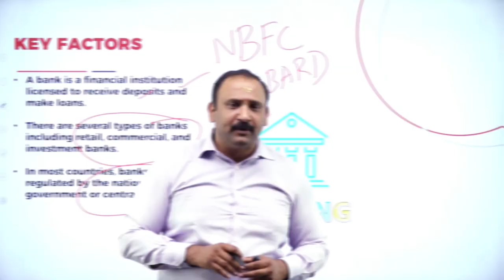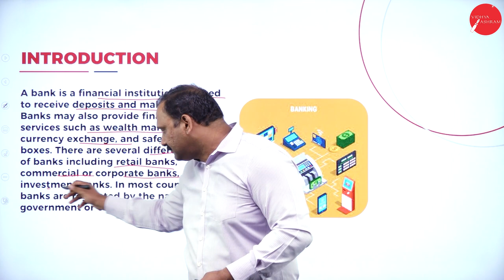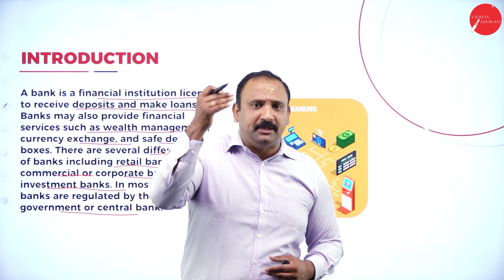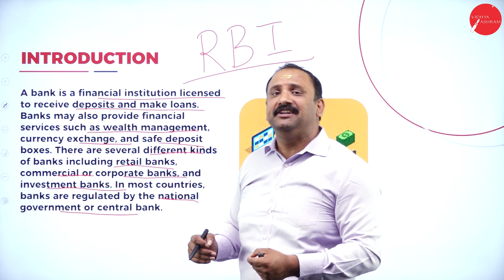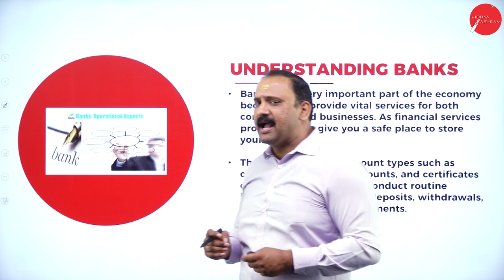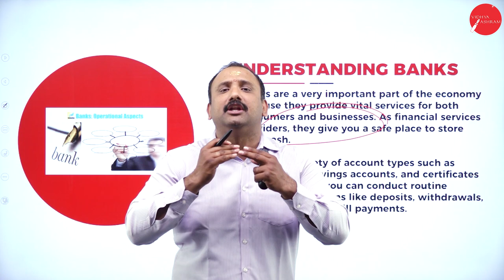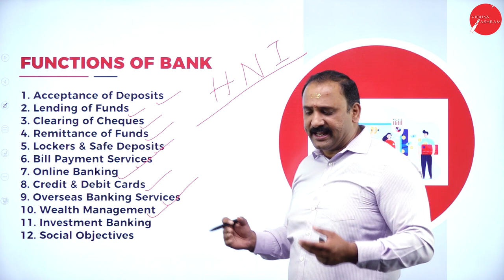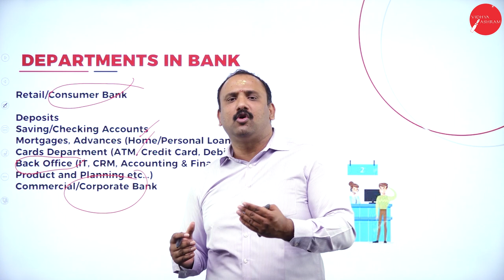DAY 01 | MANAGEMENT OF BANKING AND INSURANCE | I SEM | B.COM | BANKING OPERATIONS | L1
Course : B.COM
Semester : I SEM
Subject : MANAGEMENT OF BANKING AND INSURANCE
Chapter Name : BANKING OPERATIONS
Lecture : 1